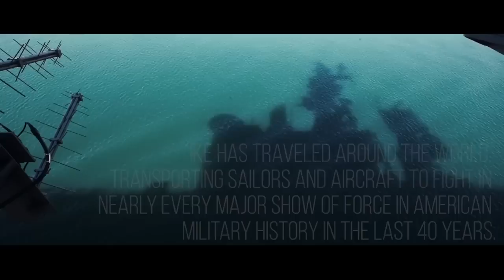40 Years of USS Dwight D. Eisenhower's Naval Service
USS Dwight D. Eisenhower (CVN 69) was commissioned at Norfolk, Va. The Ike, named after the nations 34th president, is the third nuclear-powered and second Nimitz-class aircraft carrier. (U.S. Navy video/Released)